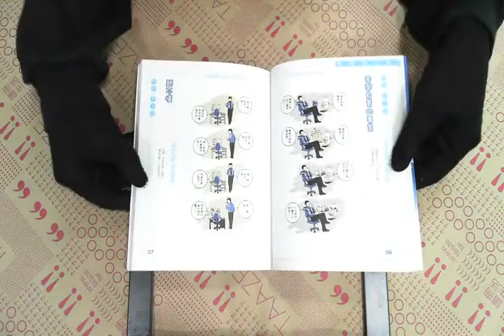TAAZE｜Mr.Pig：下班一條龍，上班一條豬 二手書書況 9789867010483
TAAZE｜讀冊生活網路書店「Mr.Pig：下班一條龍，上班一條豬」，找二手書請至